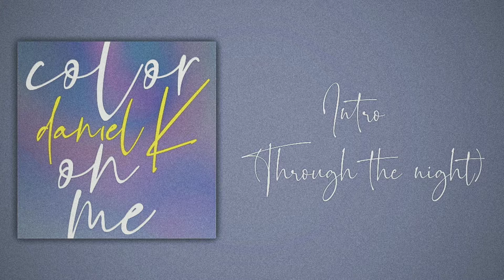KANG DANIEL (강다니엘) - Intro (Through the night) [Slow Version]